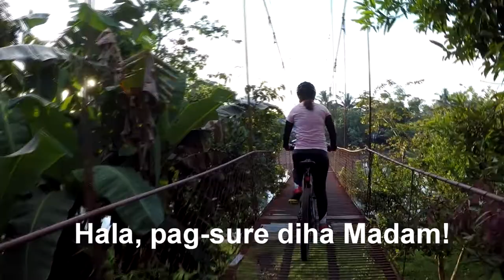bIKE rOUTE - cABINET hANGING bRIDGE, cbr oLD hOUSES, pANDANON bRIDGE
This is part 1 of a 30-kilometer ride from our house in Cabadbaran to Brgy. Cabinet - our 2nd Hanging Bridge route,  then Brgy. Mahaba, and back.  You will see the beautiful OLD HOUSES of Cabadbaran and a glimpse of one of the oldest Elementary Schools in the City.